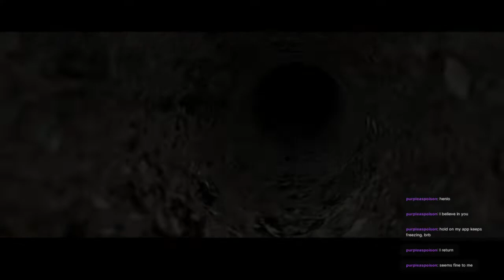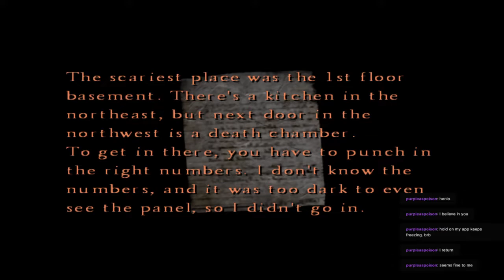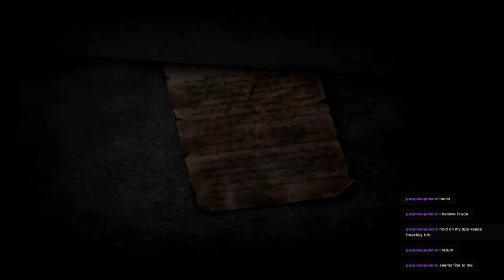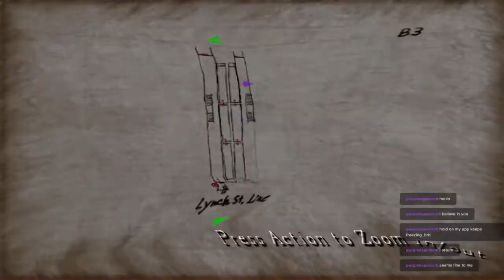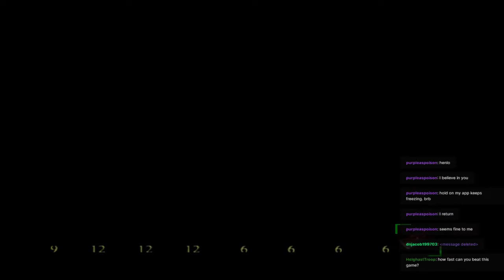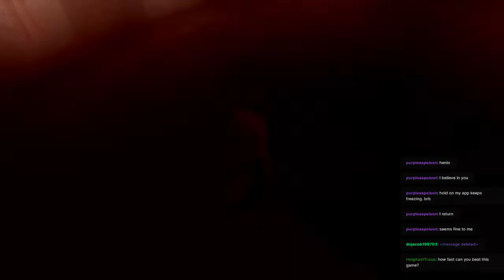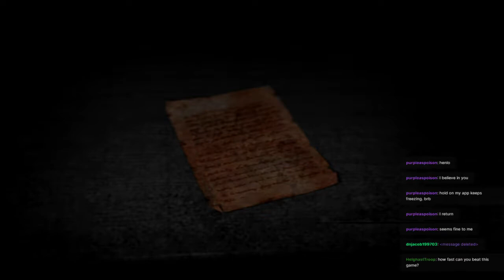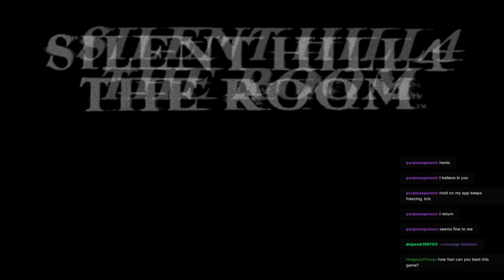Azusa Streams: Silent Hill 4: The Room - Part 3 (03-28-2021)